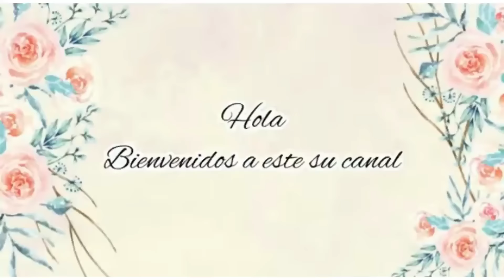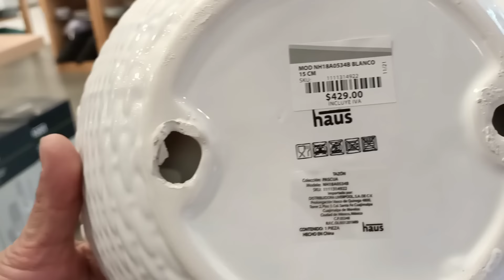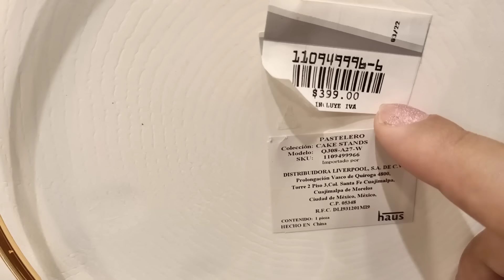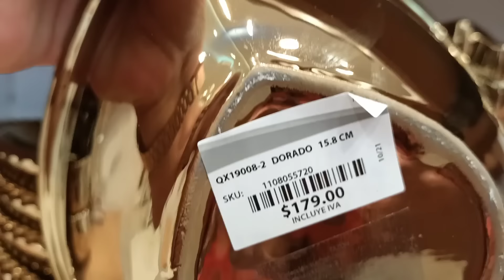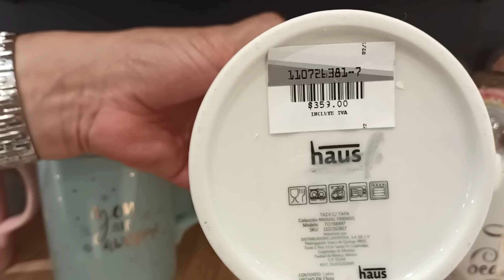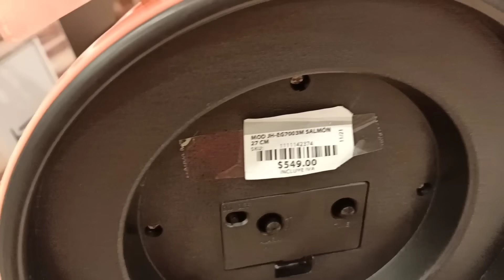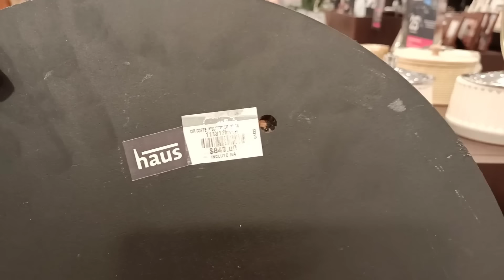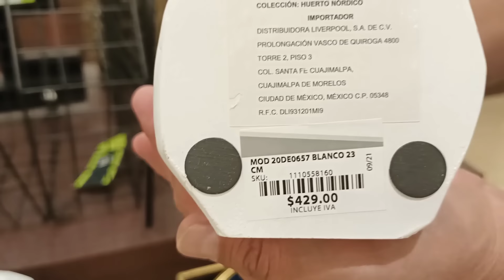Recorrido Novedades Liverpool | Primavera, Verano | 2022 | Susana 🌺